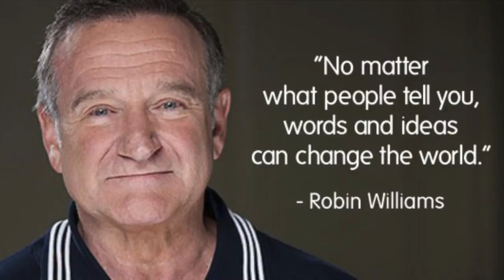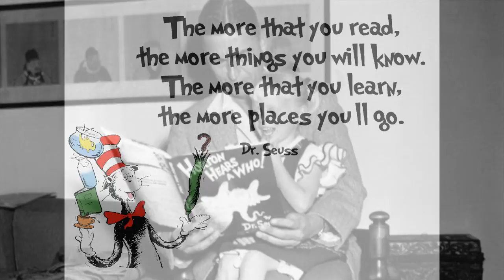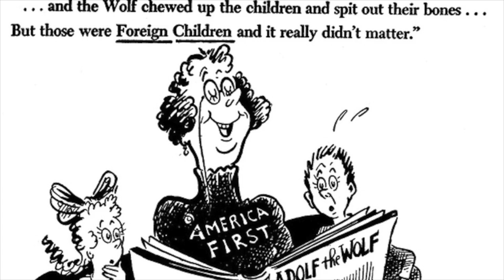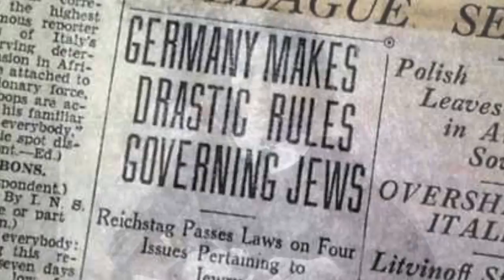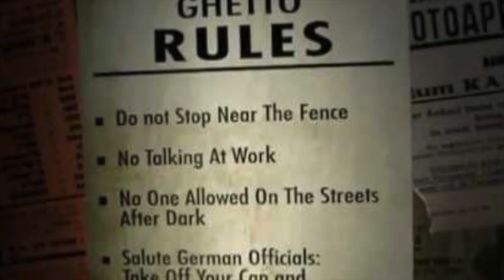THE 4 MOST INFLUENTIAL ENFPs... of our time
While my channel deals with the day in the life of an INFP, I enjoy sharing my appreciation of other personalities, and the ENFP has significant influence and value in this world that is simply unmatchable.